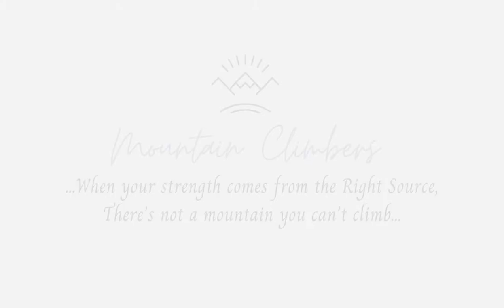Mountain Climbers: The Heritage of Rubyville Community Church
Hello Mountain Climbers!

I'm so excited because I'm doing something I've never done before. My church I have attended my whole life is celebrating its 50th anniversary this year.

My mother, Cathy, and my Uncle Bob were charter members. They both have unique perspectives as my mother was a teenager and my uncle was in his 30's.

So they are taking the reigns of Mountain Climbers today and reminiscing about the good ol' days of how the vision of men and women produced a wonderful legacy in our community today.

I know you'll be blessed as you see what God can do with willing vessels and hard workers!